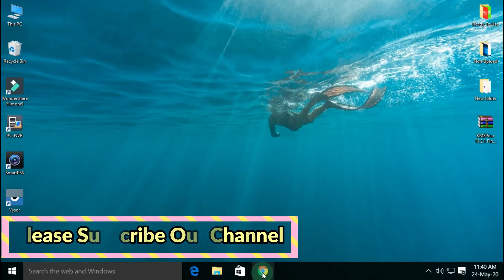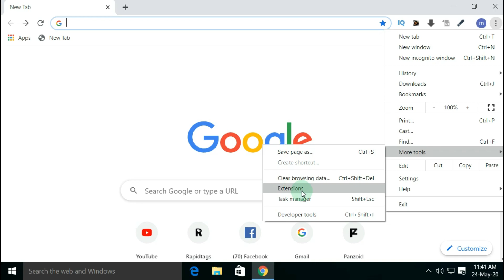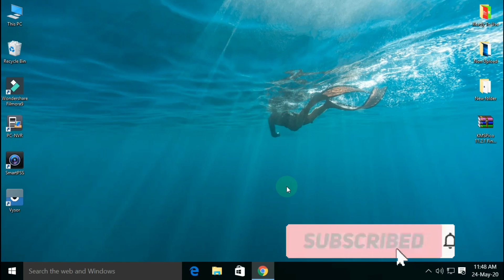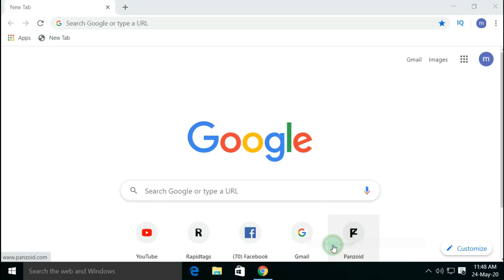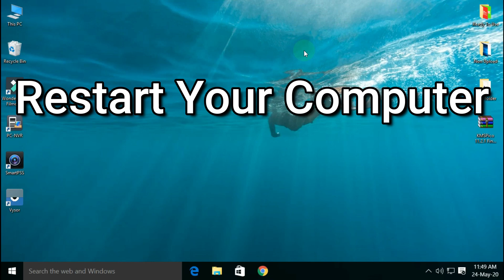how to make google chrome browser faster 2021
in this video i will gonna  show to  you how to make google chrome browser faster